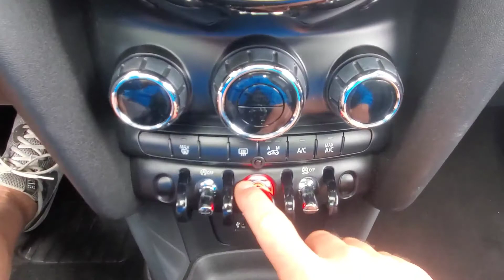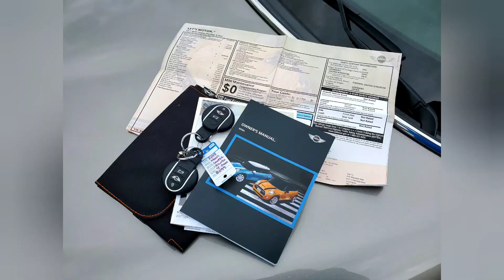2017 Mini Cooper 4-Door Hardtop at D'Angelo Auto Sales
2017 Mini Cooper Hardtop

Have you seen the 2017 Mini Cooper Hardtop 4-Door? It's an IIHS Top Safety Pick, Fuel Sipper rated at ober 38 MPG Highway, and loaded with great features with the Sport Package & Convenience Packages. That means upgraded 18in black alloy wheels, high bolster sport seats, tip tronics, keyless entry, push button start - all complemented by fine finishes, dual climate control and a Panoramic moon roof.